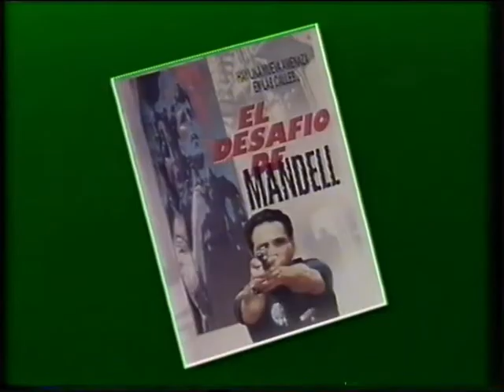Trailer - El Desafio de Mandell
Trailer de "El Desafio de Mandell" incluido en la edicion videoclub "El Beso"